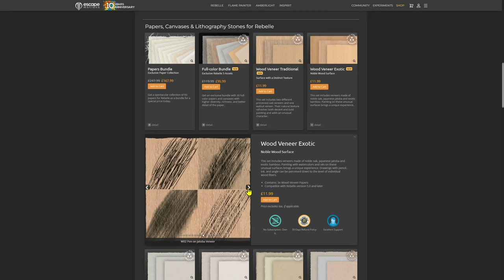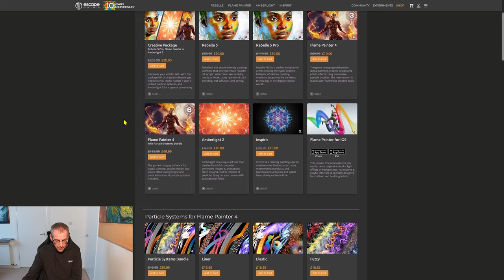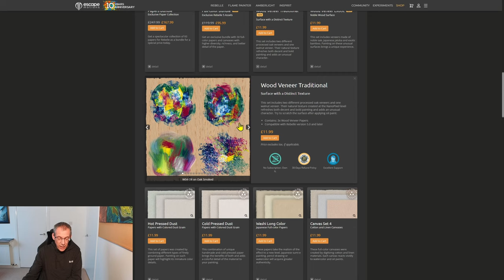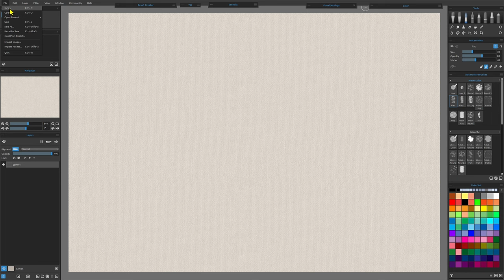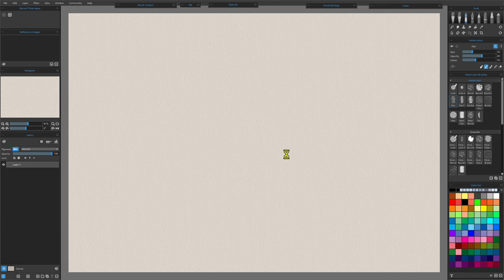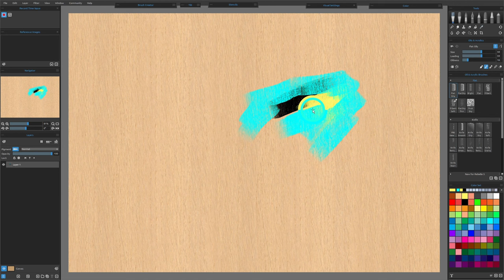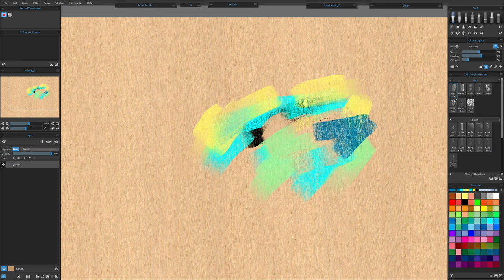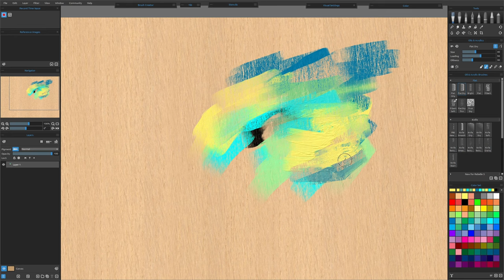New Wood textures, but are Rebelle canvas texture packs worth £11.99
In this video I take a look at some new wood grain textures for Rebelle and Rebelle Pro.

Loupedeck (via Amazon)
Huion Kamvas Pro 24